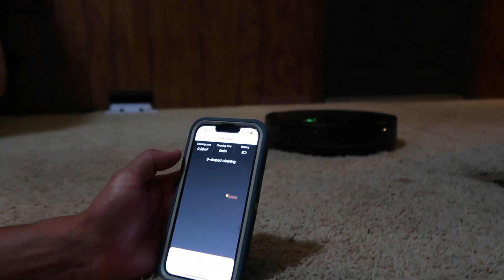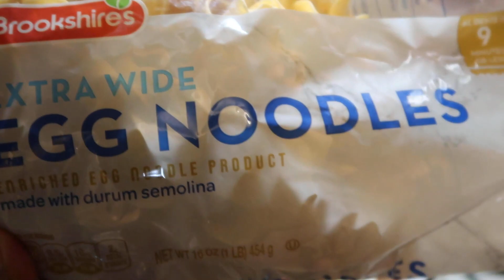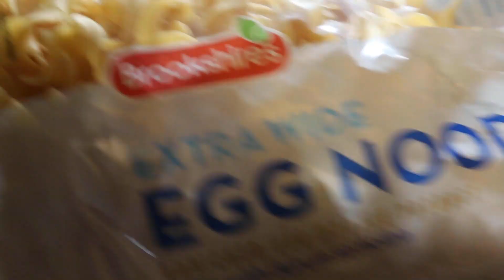VIDA DE UNA MAMA|RECETA DE SOPA|NOAH SE ENFERMO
ILIFE V80maxmop